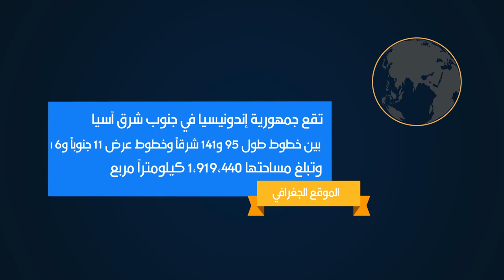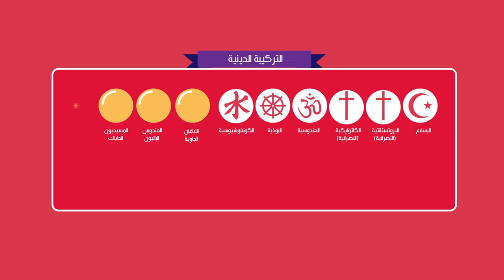Osol infographic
Without sound effects